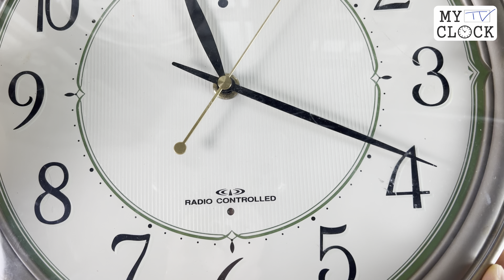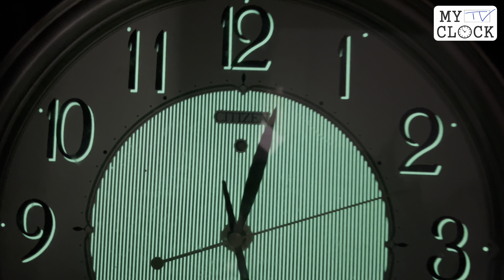Citizen luminous radio controlled wall clock 4MY643 33cm シチズン ネムリーナルミ Đồng hồ treo tường dạ quang